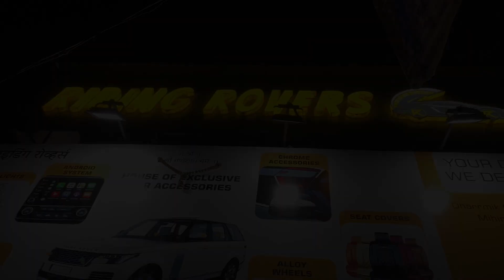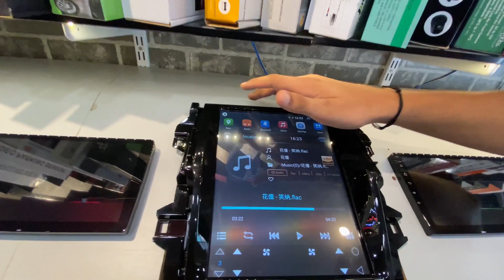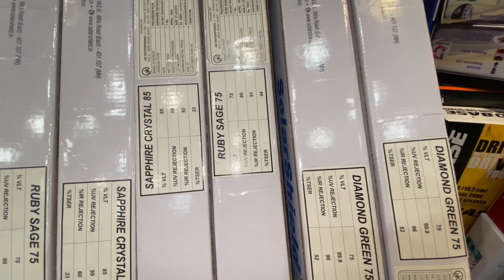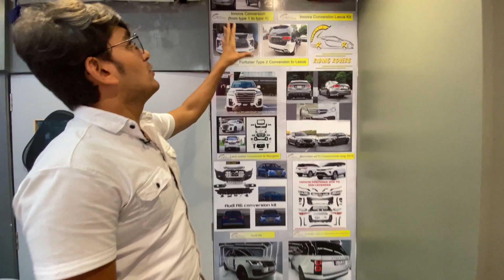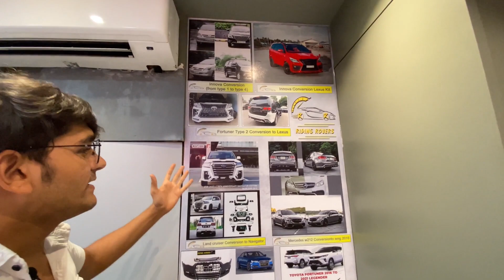Welcome to Ridinng Roverss Mumbai | Best car accessories | Ultimate car studio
A detailed view of our working space in Mumbai. Place where you can best car accessories at best price with skilled engineers and best designers. Customize your car like never before. At riding rovers we give ultimate satisfaction to our customers in terms of quality and price. We work for your smile and that is what we crave at Riding Rovers.

YOU TRUST WE CARE !!